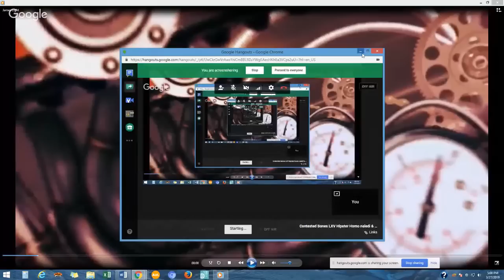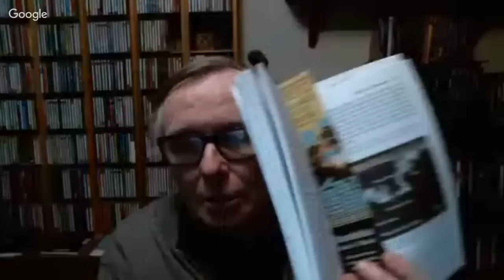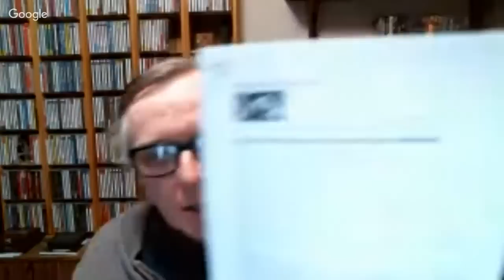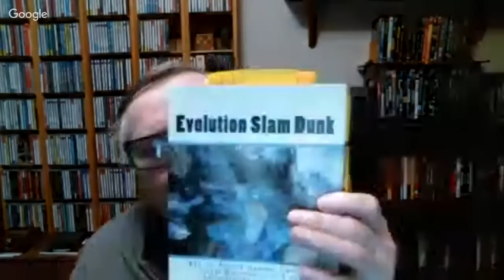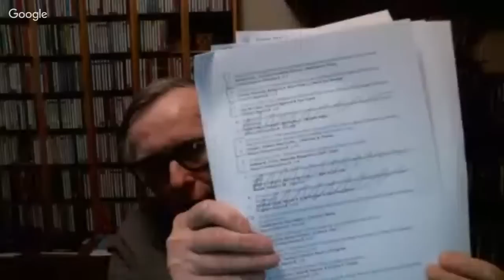Contested Bones LXV Hipster Homo naledi & YEC sideswipes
Evolution Hour 93 gets to CONTESTED BONES jab at Homo naledi's hip structure, more parsing of details to avoid that they aren't normal modern humans at all.

Rupe bounced between the print & online versions of Shreeve 2015
but its worth a reread to see how different the picture is from the creationist parsing

Stern & Susman 1983 were authority quoted (page 292) as if the overall picture of Lucy was still not a standard ape

Bascomb 2015 was nicked for a Berger blip but more interesting than that, on his previous controveries as well as naledi matter

Another misfire as they cited Jungers 2009 on flores, desperate to humanify naledi by association with flores, as if the "just human" argument had stood up

Sutikna 2016 flores redating note its not about H sapiens here

Here's some recent science to show that the claimed mysteries were not so unsolvable after all, Sauer 2015 paper on laterites

And then this: ICR Tomkins sideswipes new multicellular work by Matt Herron

Shameless plug: I’ve written THE coverage of how antievolutionists ignore the reptile-mammal transition macroevolution evidence which paleontologist Christine Janis described in her Amazon review as “an incredible tour de force” (annoy your creationist friends by getting it today!)

All can join the methods campaign by using the tools and approaches being assembled at my TIP “Troubles in Paradise: The Methodology of Creationism” it's still a clunky work in progress, I know, but doing what I can with what I have available.